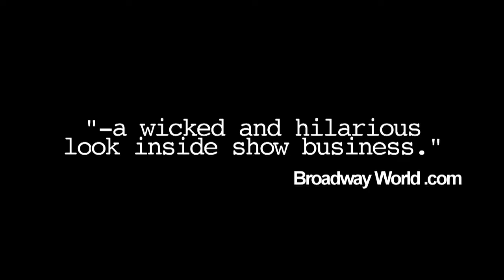L.A. DELI - Preview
March 22nd -April 27th -- Marilyn Monroe Theatre at the Lee Strasberg Theatre Institute.
Friday and Saturday @8PM, Saturday & Sunday @3PM